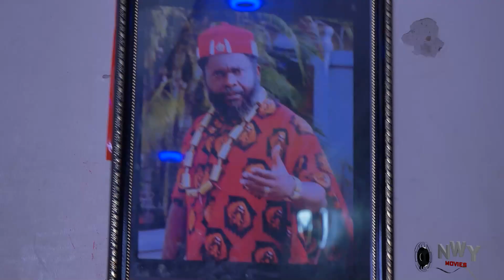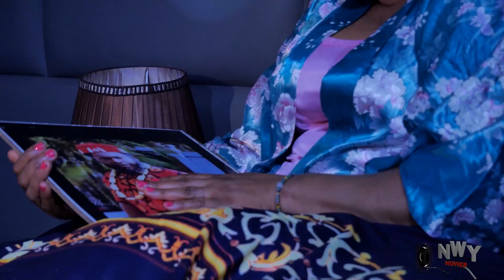TRICKED INTO LOVE - MAURICE SAM, TOOSWEET EXCLUSIVE NOLLYWOOD NIG MOVIE #2023